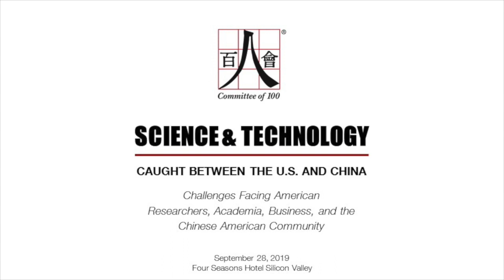Welcome Remarks by Gary Locke | Science & Technology Caught Between the U.S. & China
Committee of 100 Presents
"SCIENCE AND TECHNOLOGY CAUGHT BETWEEN THE UNITED STATES AND CHINA: Challenges Facing American Researchers, Academia, Business, and the Chinese American Community"

September 28, 2019 | Four Seasons Hotel Silicon Valley, East Palo Alto

WELCOME REMARKS
The Honorable Gary Locke, 10th U.S. Ambassador to China; 21st Governor of Washington; Former U.S. Secretary of Commerce; C100 member